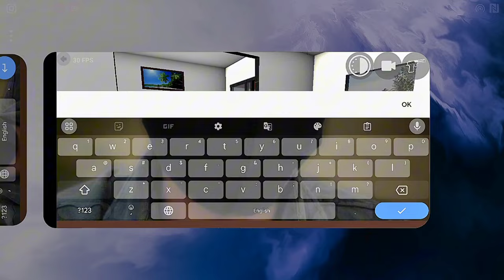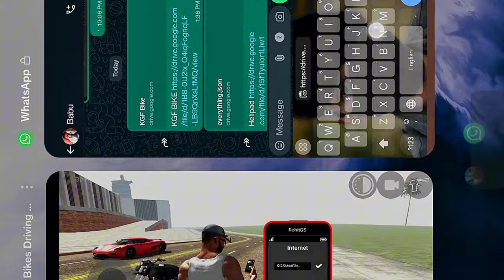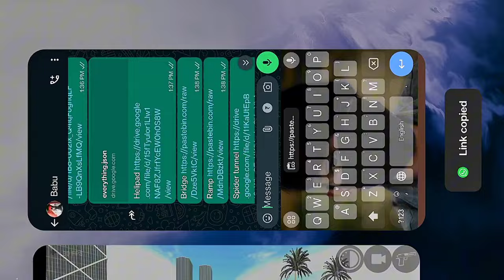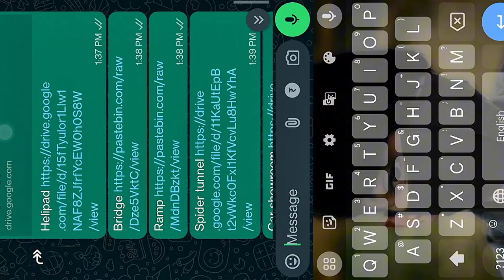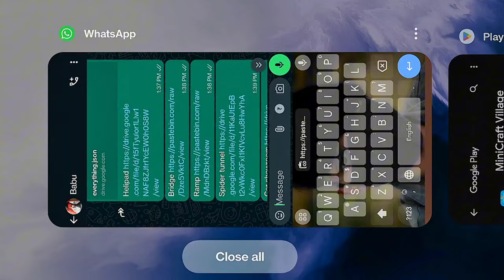New update in all secret code 2024 RGS file secret code - Indian bike driving 3d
New update in Indian bike game me secret code